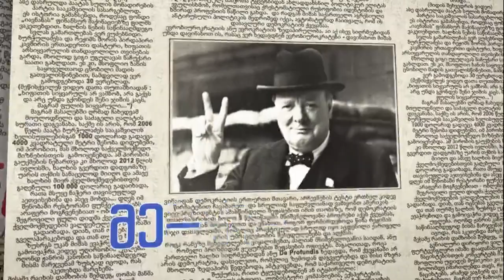ირაკლი ბათიაშვილის 'პოლიტიკური დეტექტორი', 29 ივნისი 2018წ მეორე ნაწილი